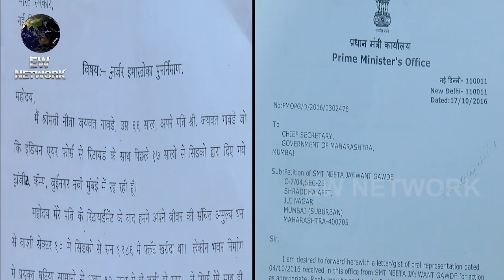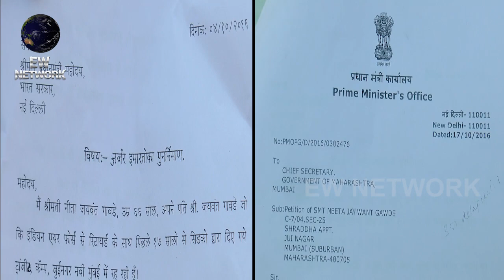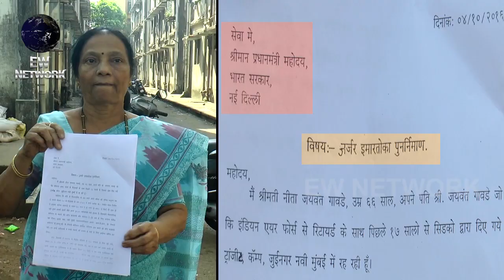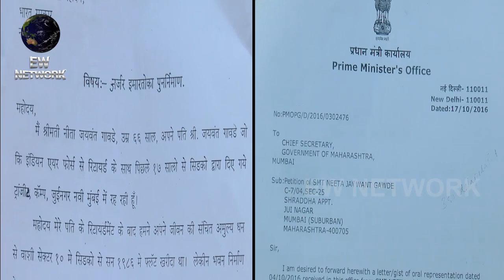66 yrs old Neeta Gawade wrote a letter to Prime Minister for Redevelopment of JN Type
66 yrs old Neeta Gawade wrote a letter to Prime Minister for redevelopment of JN Type.